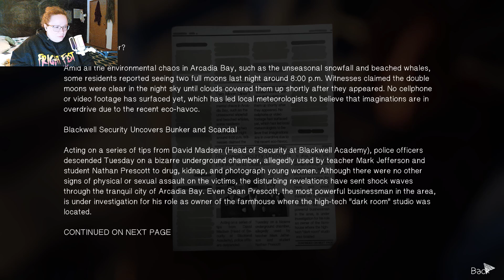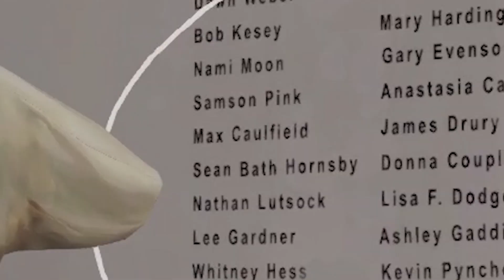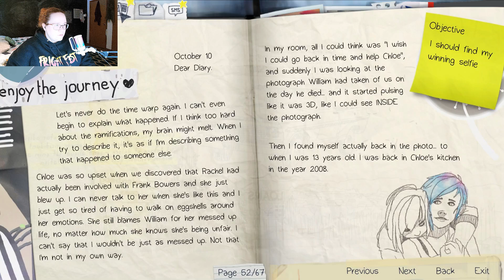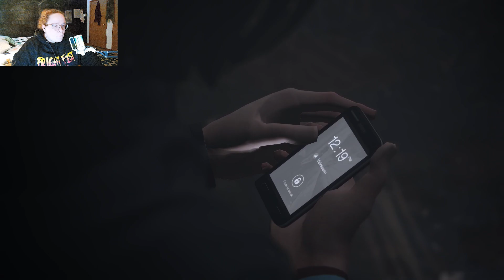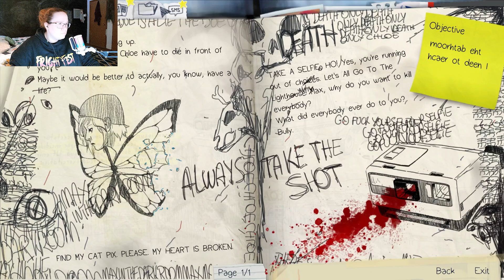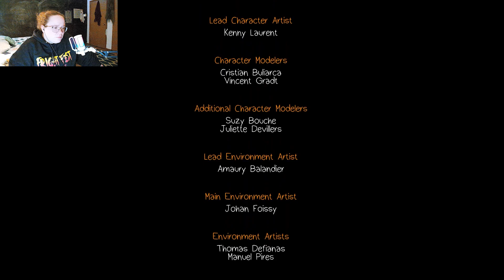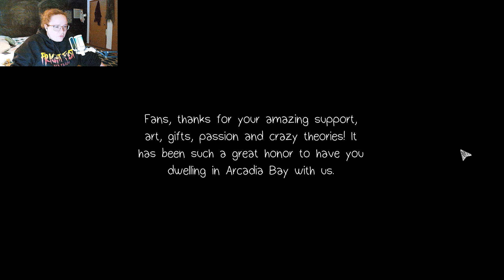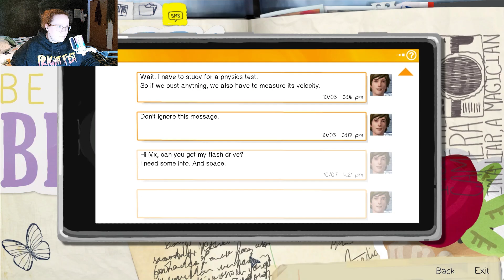Letting Go Is The Hardest Part | Life Is Strange | Chapter 5 - Finale